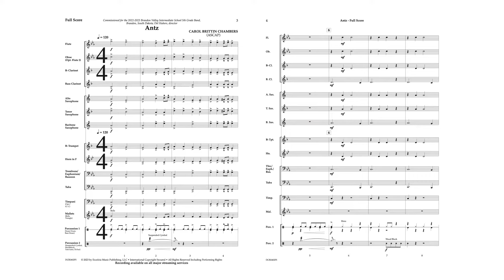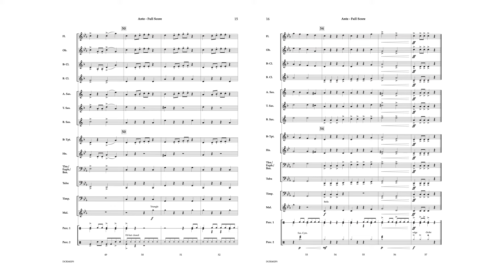Antz - Carol Brittin Chambers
Antz
Carol Brittin Chambers
Concert Band

Are you ready to groove with some tiny, but mighty creatures? Then you won't want to miss out on Antz by composer Carol Brittin Chambers! This upbeat and playful composition captures the lively spirit of ants as they march and scurry about, each with a purpose and determination that is sure to inspire. From the catchy melodies to the dynamic rhythms, Antz is the perfect addition to any band's repertoire."